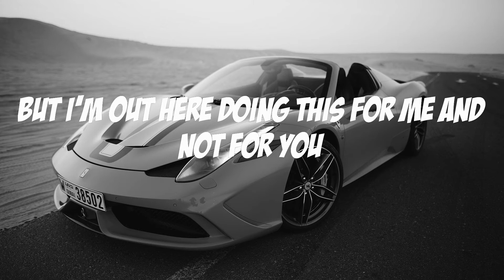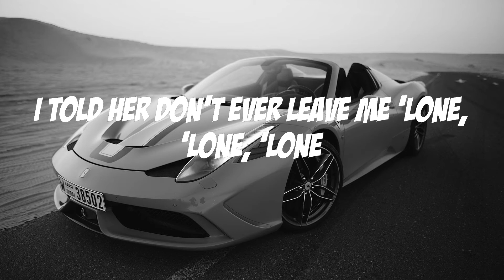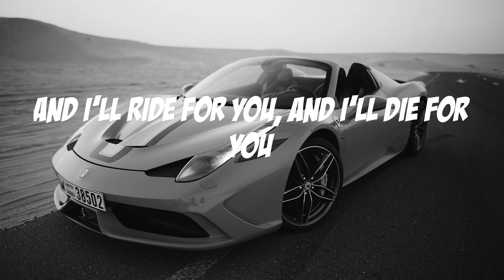The Kid LAROI - GO (Lyric video)